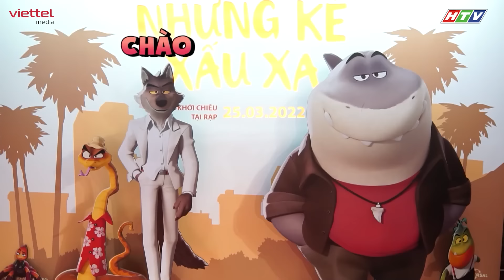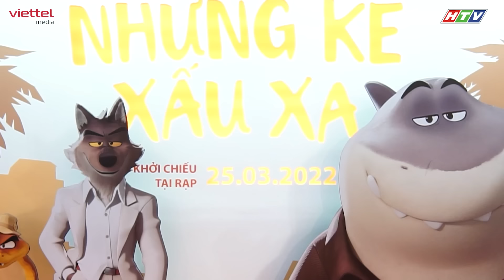TẬP 6 UNCUT l MẸ VẮNG NHÀ BA LÀ SIÊU NHÂN l VẼ ƯỚC MƠ CỦA CON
🔥 "MẸ VẮNG NHÀ, BA LÀ SIÊU NHÂN" là phiên bản Việt hóa của chương trình truyền hình thực tế ăn khách được phát sóng trên kênh KBS2: The Return Of Superman. Với sự tham gia của các gia đình nghệ sĩ nổi tiếng: Cùng đón xem các ông bố siêu nhân sẽ loay hoay ra sao cùng các con khi không có sự xuất hiện của  mẹ. Hài hước, vui nhộn hay thật "rối trí".
🔥 Đón xem: "Mẹ vắng nhà - Ba là siêu nhân" Từ ngày 28/04/2022 vào các khung giờ:
      💓 21h30 cùng ngày trên Youtube l Mocha l TV360 l FPT
      💓 9h00 Thứ 6 hàng tuần trên QPVN từ ngày 06/05/2022
      💓 20h00 Thứ 6 hàng tuần trên SCTV6 từ ngày 06/05/2022
🔥 Production Team
      * Giám sát sản xuất: Ngô Quang Tùng
      * Biên tập: Ngô Trang & Mai Hằng & Tuấn Nghĩa
      * Quay phim: Thế Chiến; Thái Ngân; Tuấn Vũ; Ngọc Thắng; Thành Nam; Quang Huy
      * Âm thanh: Ngọc Hùng & Duy Mạnh & Nguyễn Tiến
      * Quản lý thiết bị & lưu trữ: Thành Linh
      * Họa sĩ bối cảnh: Thanh Thuận
      * Đạo diễn hậu kỳ: Hải Khoa Lương & Bùi Tiến Dũng
      * Biên tập hậu kỳ: Ngô Trang; Mai Hằng; Minh Hoàng
      * Hình hiệu & Thiết kế & Đồ họa: Hồng Hạnh Siliez & Sương Bi
      * Người dẫn chuyện: Tú Trinh
      * Kỹ thuật hậu kỳ: Thanh Tùng, Anh Đức, Chí Dũng, Anh Hiệp; Thu Nga
      * Phụ trách Truyền thông: Nga Nguyễn, Đỗ Hương, Hương Thùy
      * Truyền thông social: Kim Ngọc; Quỳnh Anh; Nguyễn Châm; Trần Quỳnh; Mỹ Mỹ; Hằng Nga; Đào Hậu: Khánh Linh; Trần Phương; Hải Đăng; Bá Linh; Long
© Chương trình sản xuất dựa trên kịch bản show "The Return of Superman" thuộc sở hữu của đài Truyền hình KBS - Hàn Quốc